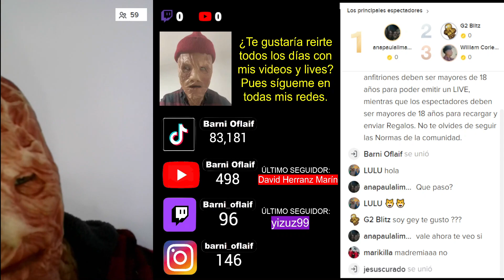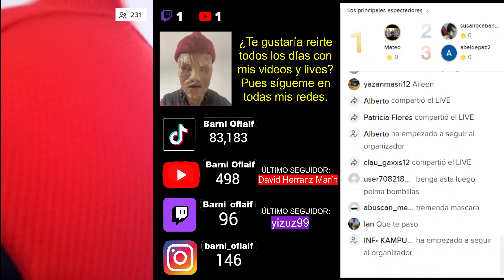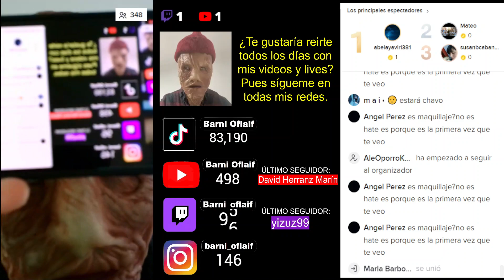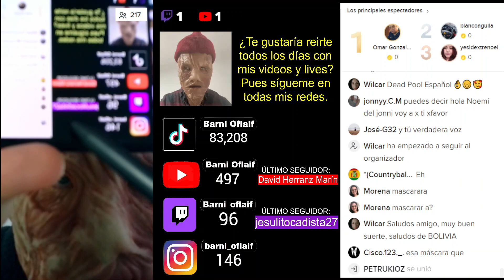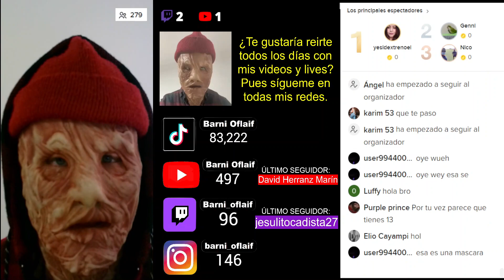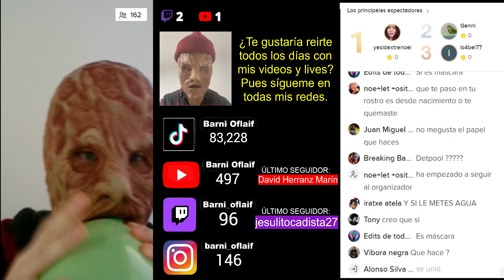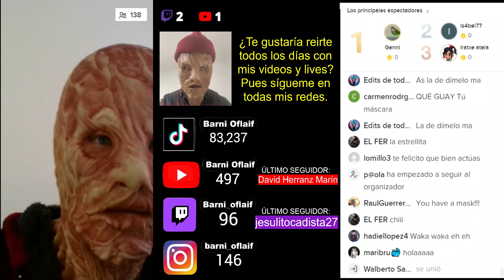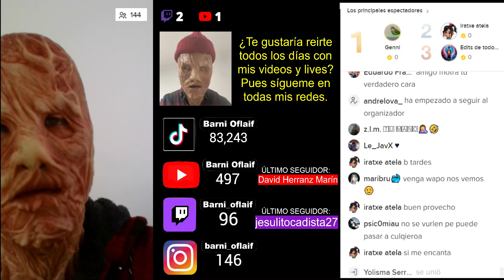Charlando con Barni - 21FEB23 - (parte 1)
Hago videos de humor sano en tiktok y sí, has observado bien, USO MÁSCARA.

Emito todos los días en live desde tiktok, a su vez los directos de tiktok los retrasmito en twitch, pero... no te preocupes si no has visto el directo o transmito a horas que a ti no te viene bien estar ahí, porque lo puedes ver aquí en youtube todas las veces que quieras y si has participado en el chat y en mis directos puedes encontrar los momentos en los que participaste.

Espero que te diviertas.